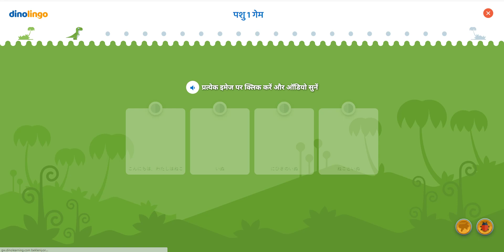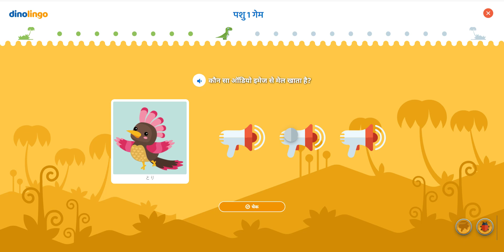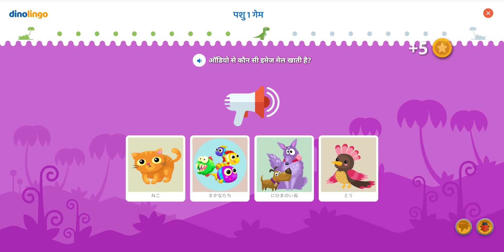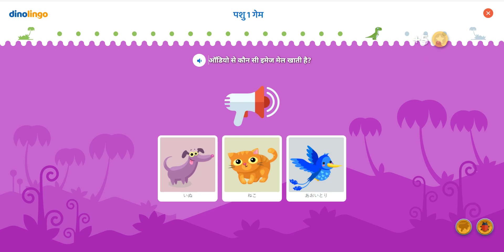जापानी गेम्स - बच्चों के लिए जापानी सीखें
जापानी गेम्स बच्चों के लिए जापानी खेल बच्चों को आश्चर्यजनक पुरस्कार अर्जित करके जापानी शब्दों और वाक्यांशों को दोहराने के लिए प्रोत्साहित करते हैं। बच्चों के लिए #1 जापानी लर्निंग ऐप और वेबसाइट। बच्चों को वीडियो, गेम, गाने, वर्कशीट आदि के माध्यम से ऑनलाइन सीखना पसंद है।